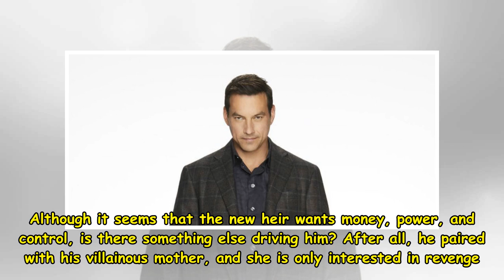DOOL Daily News Update || Ɗᴀɣᵴ øƒ øʊɾ Ł¡ѵᴇᵴ || DAYS ' ': stefan dimera react to extreme measures of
January 10, 2018 Chris Haston NBC Taylor Rios Days...